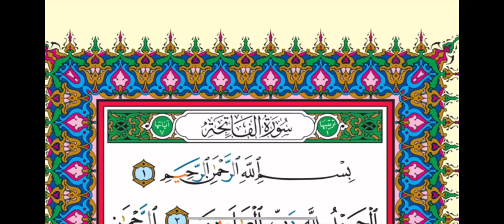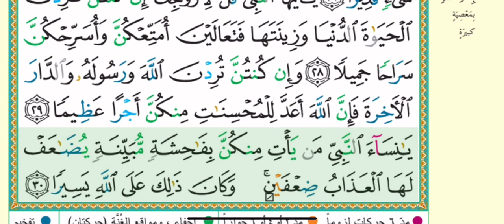Sipara 21 | Recited By Hussain Bs | Dawoodi Bohra | Ramzan Special